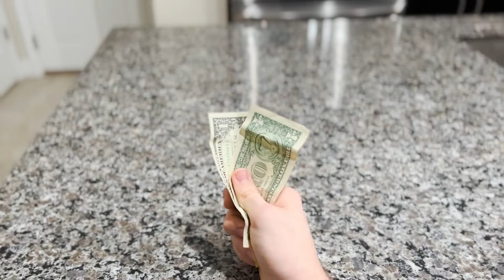The Fool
Who is the fool? The man who first pours his milk or the man who eats the crunchy captain straight from the box?

I don't honestly know about that whole "every Friday" thing, but I also don't want to reedit the channel trailer... that's so much work, you know?

It's like... a LOT of work.

...you know?